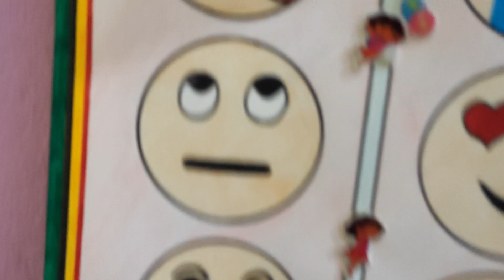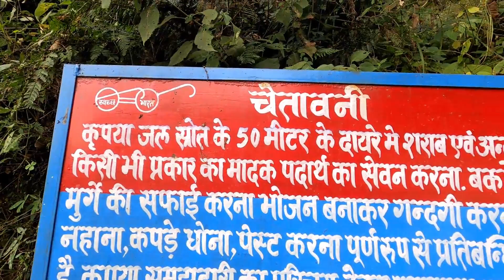बीच रास्तों मे पैग बनाने वालों से निवेदन है कि....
Vlog-311
दोस्तों मेरा सपना है कि मैं उत्तराखंड के हर गांव को एक्सप्लोर करू, आमा बूबू के किस्से, नौले धारों का ठंडा पानी, युवाओं की जवानी, प्रकृति की सुंदरता, झोड़े चांचरी शगुनाखर तीज त्यौहार, अपनी आंचलिक बोली, रीति रिवाज़ों को डायरेक्ट आप तक पहुंचाऊ, आपको अपने vlogs के माध्यम से आपके गांव व गांव वासियों से मिलवाऊ.. अगर आपको लगता है कि ये एक बेहद खूबसूरत ओर ज्ञानवर्धक यात्रा है, तो आप मेरी इस यात्रा को सपोर्ट कर सकते हैं, ये सहयोग मुझे ओर गांवो को भी एक्सप्लोर करने मे मदद करेगा ❤️👇👇👇❣️❣️❣️
Upi id : panditpawanji007@oksbi
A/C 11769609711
ifsc SBIN0008768

this is my all time fav books👇

My action camera for vlogging👇
Mobile I use👇
Laptop I use 👇
Mic I use👇
tripod I use👇

Gadgets I use for youtube videos and vlogging